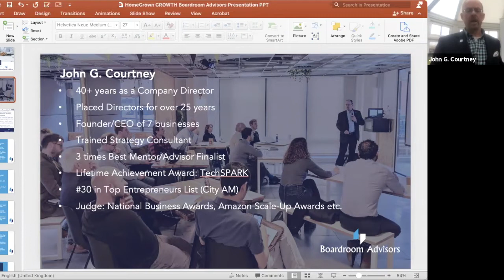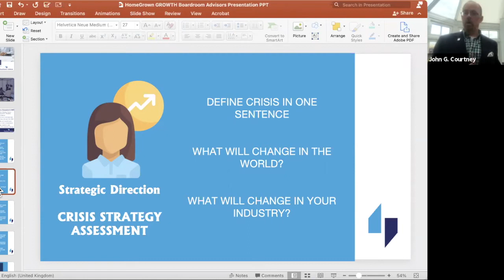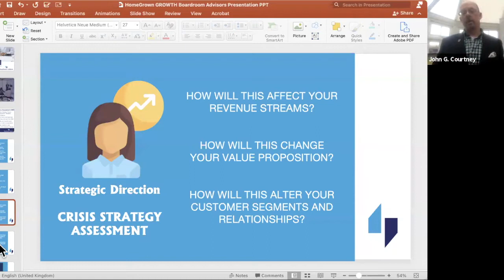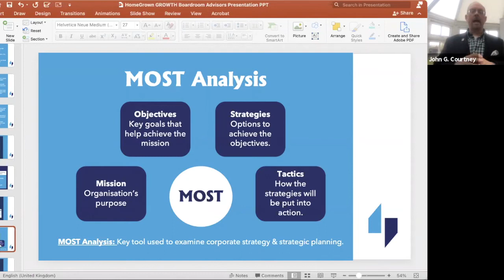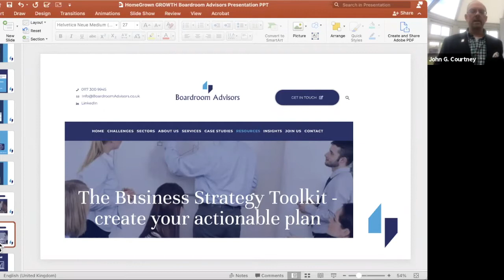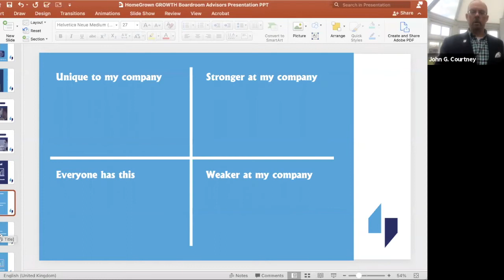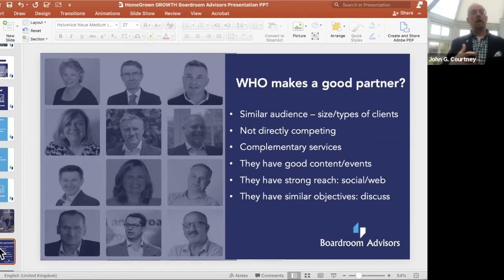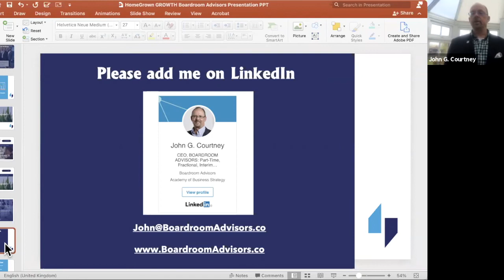Webinar: Building Boards and Advisors with John Courtney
This is a partnership event with Home Grown and John Courtney who has placed Non-Executive Directors in businesses for 25 years. He is Founder and Chief Executive of BoardroomAdvisors.co which provides part-time Executive Directors (Commercial/Operations/Managing Directors) and Non-Executive Directors to Scale-Ups and growing SMEs without either a recruitment fee or a long-term contract. John is a serial entrepreneur, having founded 7 different businesses over a 40-year period, including a digital marketing agency, corporate finance and management consultancy.

John Courtney discusses:

- Why you need to build your Board and Advisor team – raising and operational
- The different requirements of Chairs, NEDs and Advisors
- How to choose the right people
- How to reward Board members and Advisors